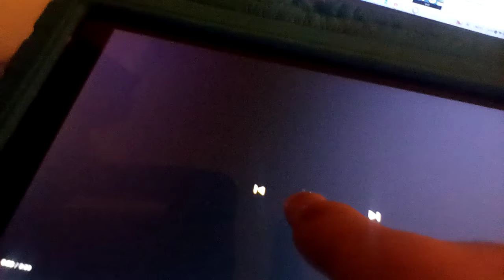mtrcb rated pg